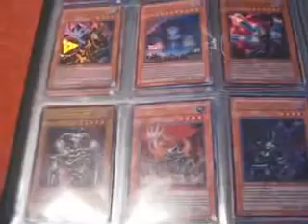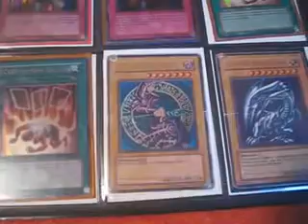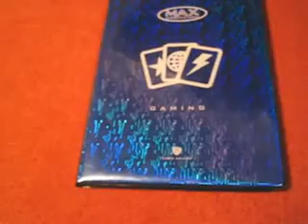YU-GI-OH! TRADE BINDER DELUXE #20 [GERMAN]